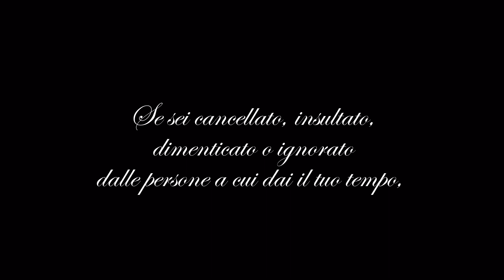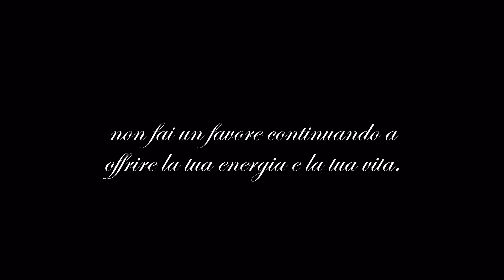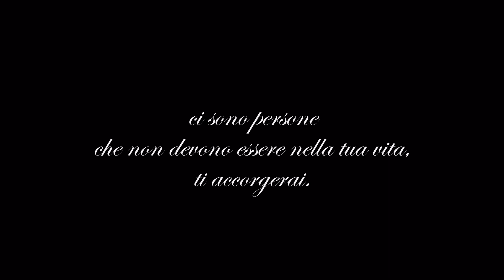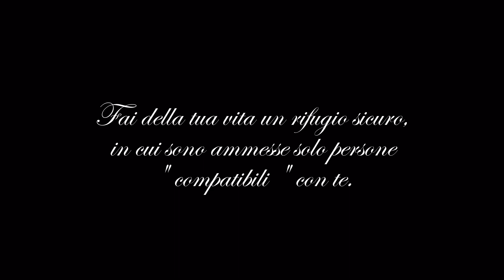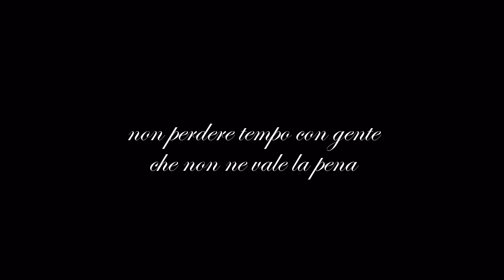"Amare è anche lasciare andare" di Anthony Hopkins - Voce: Arturo Delogu